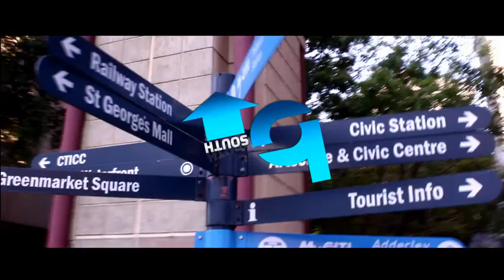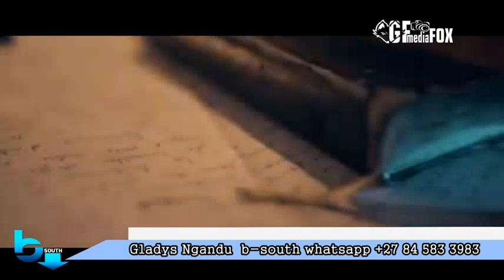sr Jardine Odia frappe encore sur le plateau de Gladys Ngandu.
GFmediaFox. Émission b-south par Gladys Ngandu.